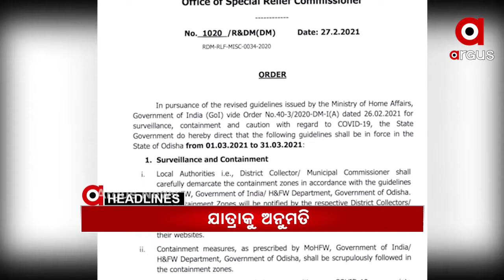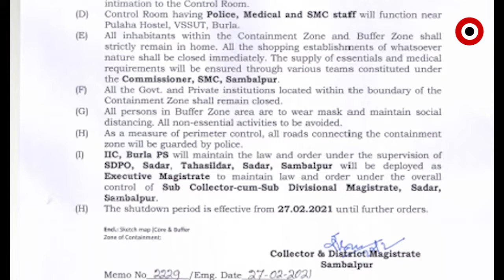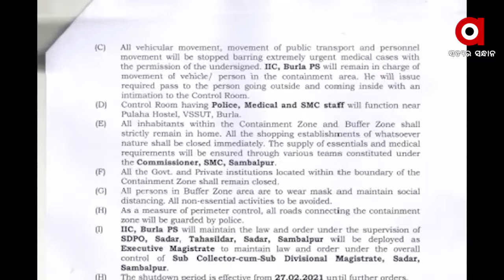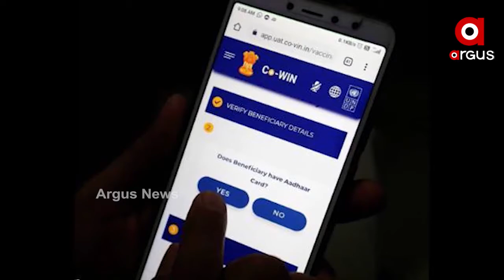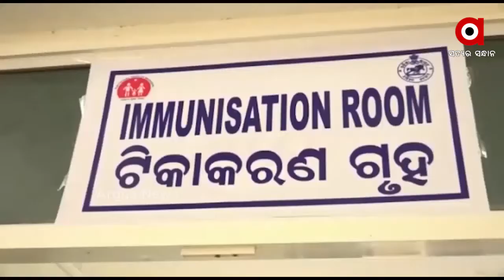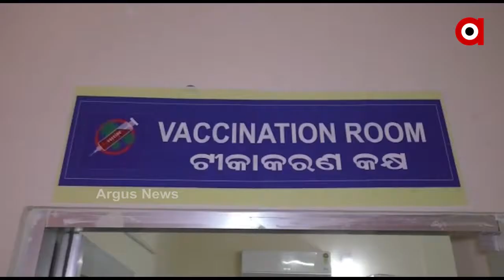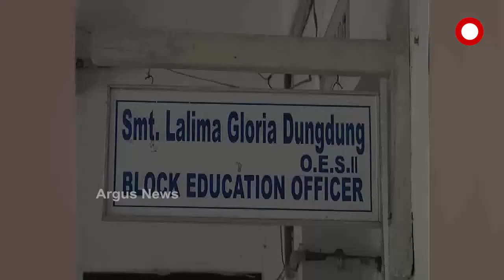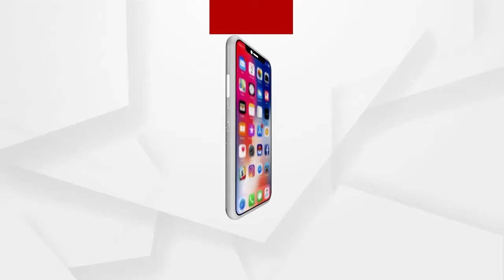Argus Update News 8am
ସଂକ୍ରମଣ ପରେ ଜିଲ୍ଲା ପ୍ରଶାସନର ନିଷ୍ପତ୍ତି, ୧୧ଟି ଛାତ୍ରାବାସ କଣ୍ଟେନମେଣ୍ଟ ଜୋନ...‘
ମାର୍ଚ୍ଚ ଗାଇଡଲାଇନରେ 2000 ଦର୍ଶକ ସହ ଯାତ୍ରା ପାଇଁ ଅନୁମତି...
ମାହାଙ୍ଗା ଡବଲ ମର୍ଡରକୁ ନେଇ ବିଧାନସଭା ହୁଲୁସ୍ତୁଲ ...
ନିର୍ଦ୍ଧାରିତ ସମୟରେ ଆତଙ୍କବାଦ ବିରୋଧରେ କାର୍ଯ୍ୟାନୁଷ୍ଠାନ ନେବାରେ ବିଫଳ...
ଭାରତର ଭ୍ୟାକସିନ ଡାଟା ପ୍ରତି ବିପଦ...
ଫେବୃୟାରୀ ମାସରେ ମୁଣ୍ଡଫଟା ଖରାରେ ଜନଜୀବନ ଅସ୍ତବ୍ୟସ୍ତ...